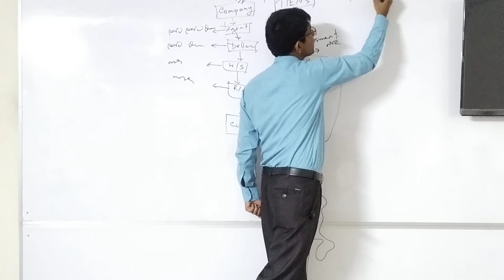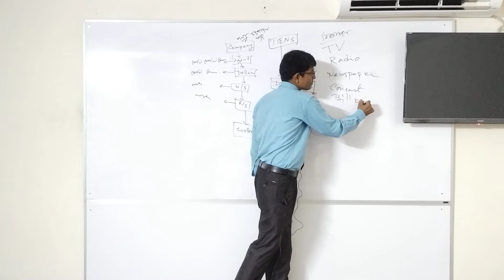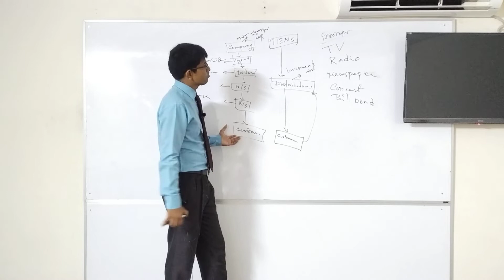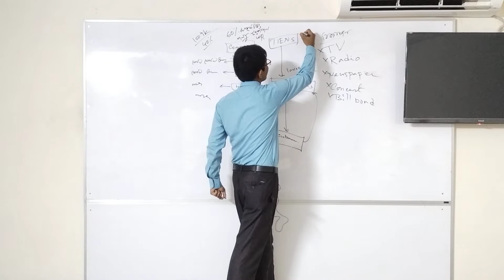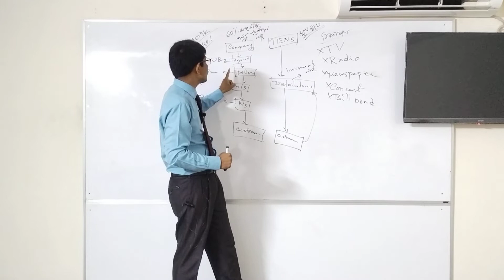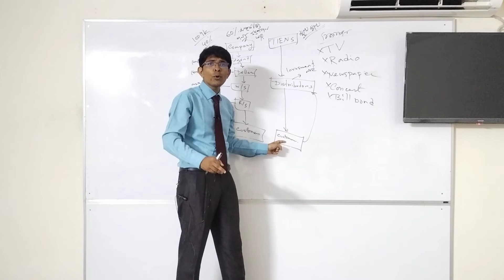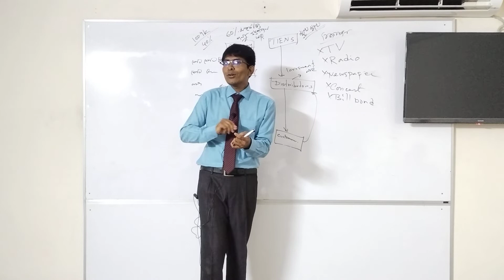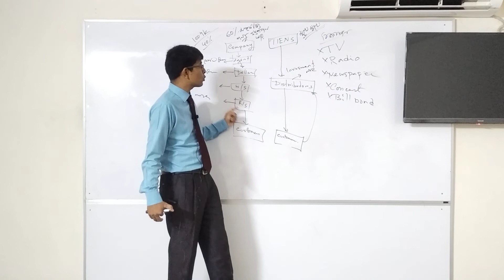তিয়ানশি পন্যের বিজ্ঞাপন টিভি, রেডিও তে দেখায় না কেন?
তিয়ানশি পন্যের বিজ্ঞাপন টিভি, রেডিও তে দেখায় না কেন- এই প্রশ্নের উত্তর ভিডিও দেখলেই পাবেন। নিয়মিত নতুন  ভিডিও পেতে চ্যানেলটি সাবসক্রাইব করুন।